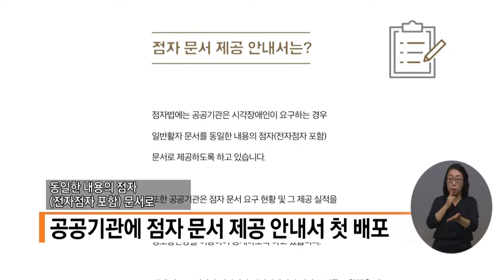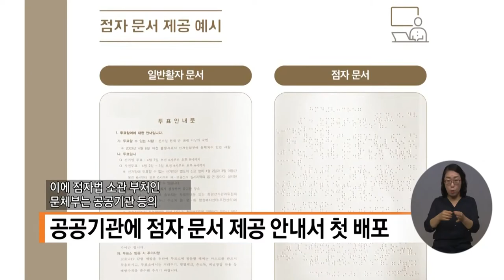복지TV뉴스 1564회 7월 28일 (수) 단신1_공공기관에 점자 문서 제공 안내서 첫 배포_손자희 아나운서